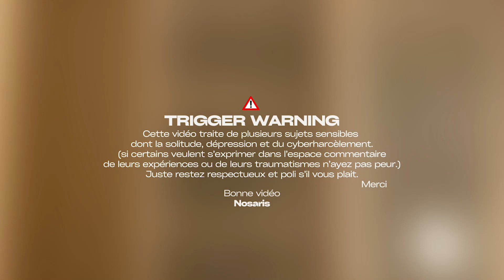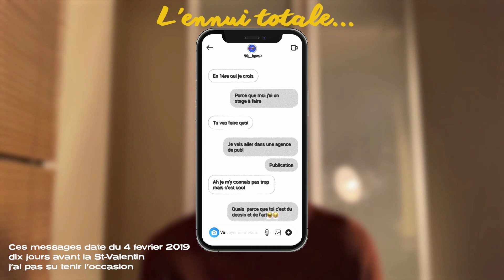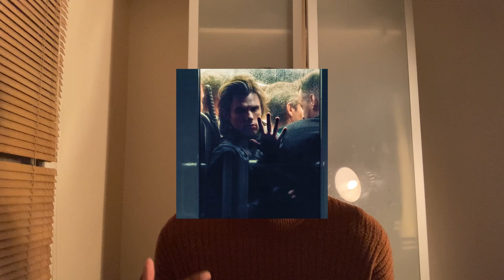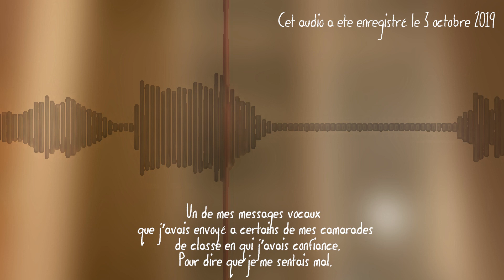Flashback d'un être si nostalgique (mes peurs et mes contraintes)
Hey Boonsoir! On se retrouve pour une nouvelle vidéo où je retrace quelques bribes de ma vie en passant par certains mésaventures qui sont due à moi et d’autres non.

⚠️ ATTENTION: Je voudrais préciser que cette vidéo traite de plusieurs sujets sensibles donc si vous êtes fragile ou êtes dans une période difficile. Je vous conseillerais de la regarder avec un de vos proches ou quelqu’un que vous semblez digne de confiance.

Voici un appel d’urgence: 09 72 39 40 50 (S.O.S Amitié)

Chapitre de la vidéo:
Mes peurs durant mon enfance:
Peur de l’abandon 00:13
Peur du regard des gens 02:22

Ma première année de lycée 03:23

Ma deuxième année dans mon second lycée 10:09

Divers podcasts que j’écoute sur Spotify à vous recommandé pour mieux vous faire comprendre mon état d’esprit:

Aller les écouter ! ils valent le détour

Sur ce prenez soin de vous et de vos proches
On se retrouve je ne sais quand mais…

Bises à mes compères
Nosaris